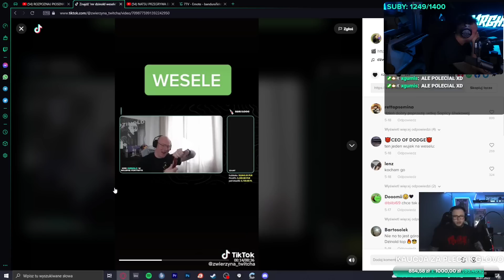MERGHANI BANDURA GLEBA NA FOTELU